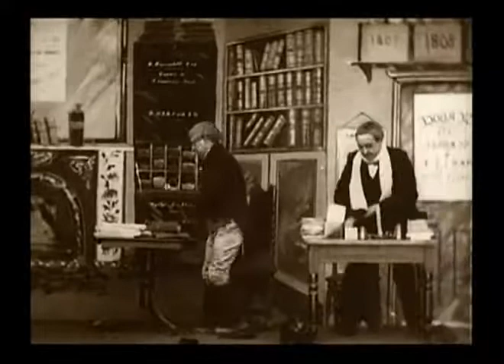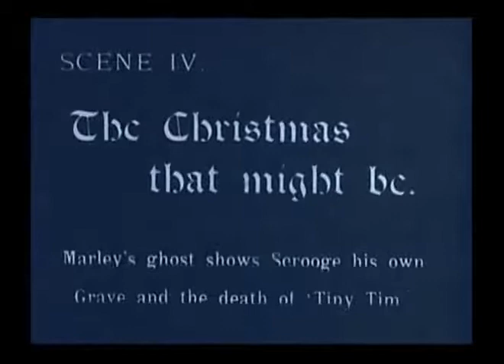1901 Scrooge or Marley's Ghost